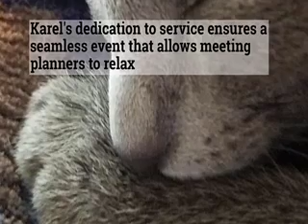Karel Murray by Lutz Entertainment Agency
Karel Murray
Building A Better You ... One Story At A time

Mark Lutz
Richard Lutz Agency
1301 Lincoln Mall, Ste. 704
Lincoln, NE 68508